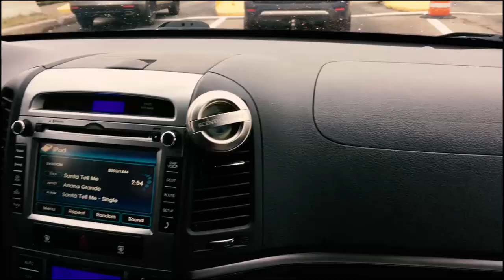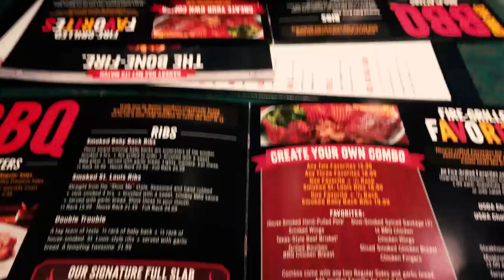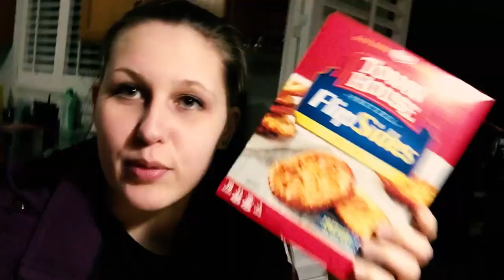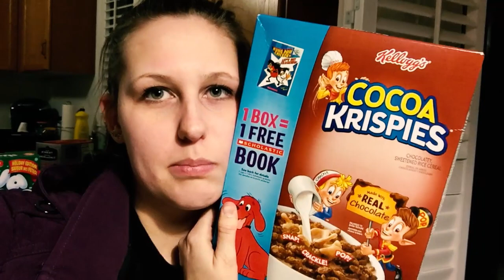ROAD TRIP! | VLOGMAS 2018 DAY 17, 18 & 19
I'm very sorry that Vlogmas has been a flop this year... I've been dealing with some personal things and working everyday so I apologize for the lack of content...